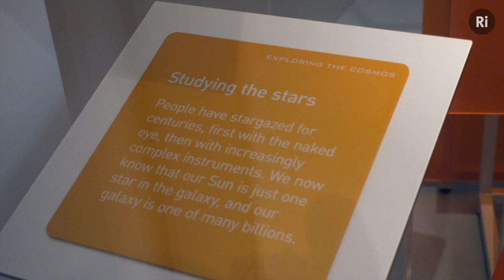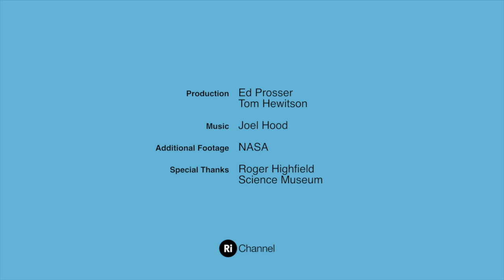Roger Highfield - Love Your Helium!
From the floor of the Science Museum in London, Roger Highfield explains why the scarcity of his favourite element Helium should concern us all.

Each day in December, we'll publish a new video revealing the elements that really excite and inspire people.